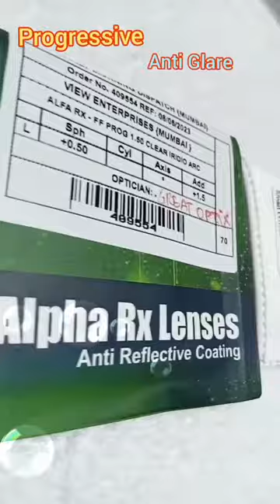Progressive Lenses With Anti Glare Glasses || Bonzer Lenses //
Frame
Sheet Square 2 Shade
Colours Brown & Gray

Lenses
Progressive Anti Glare
Bonzer Lenses Company

What We Have In Great Optix ❓

Eyewear Frames • Eyeglasses •
Sun Glasses • Contact Lens •
Solution • Repairing

Digital Eye Testing Machine •
Glasses Power Checking Machine •
Glasses Fitting Machine 3 types •
Lots of Tools For Frames Fitting •
Proper Setup

We Explain about Glasses Quality
And Product And Features

We Explain about Frames
For Look and Acoding Your
Power Quality

We Have 12 Years Experience
We Are Expart In This Field

Care About Your Smiles Your Happiness
Your Time Value Your Respect

Most Important We Give You
Best Price Like Wholesale Rate

GREAT OPTIX
Provide Free Specs Servicing

Timing Morning 9:00 AM
TO Night 11:00 PM
7 Days Open

Building No 2B Shop No 604
PMGP Colony Near Dharavi
Bus Depot Sion West
Mumbai 400017